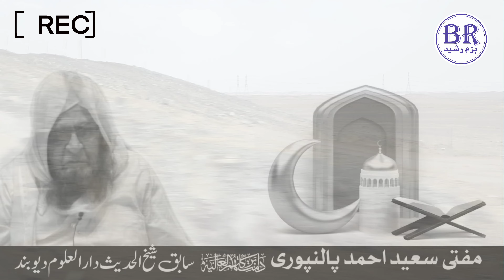Tahreek e Deobnd | Hadees & Sunnat Me Farq | Mufti Saeed Ahmad Palanpuri RA | سنت اور حدیث میں فرق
تحریکِ دیوبند
سنت اور حدیث میں فرق
از مفتی سعید احمد پالنپوری رحمت اللہ علیہ
سابق شیخ الحدیث و صدر المدرسین دار العلوم دیوبند
Sunnat & Hadees Me Farq
By Mufti Saeed Ahmad Palanpuri RA
Sabiq Shaikhul Hadees & Sadrul Mudarriseen
Darululoom Deoband